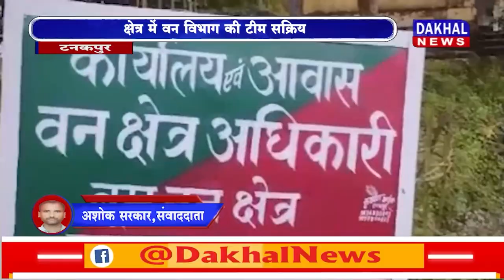DAKHAL NEWS टनकपुर में बढ़ रहे गुलदार के हमले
टनकपुर में बढ़ रहे गुलदार के हमले
क्षेत्र में वन विभाग की टीम सक्रिय
लोगों को एहतियात बरतने की सलाह